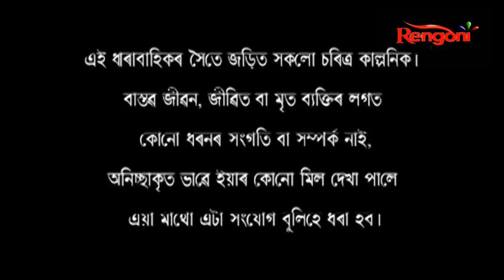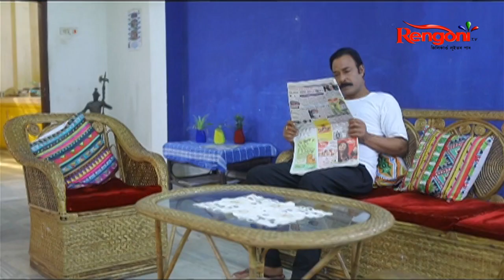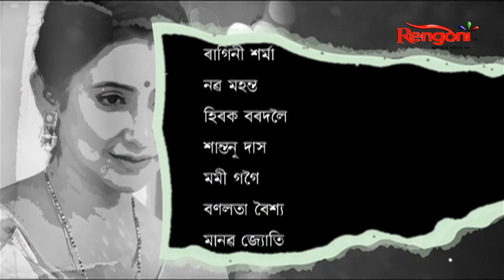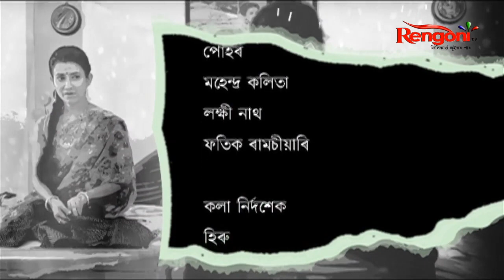Swabhiman || EP- 30 || 08-02-2021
Aradhya is the main protagonist of the story. For her husband is everything, he is more important then her dreams and personal choices. But one day she finds another woman in her husband life. Will she be able to start a new life again? Or her husband will return to her?